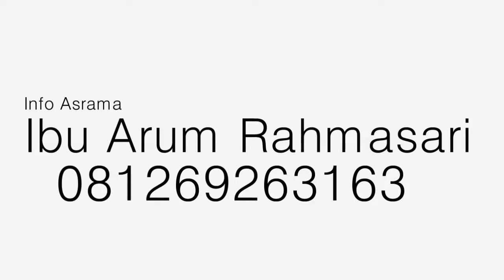Asrama MYC - Pertemuan haru Markus bersama keluarga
Hai buat kamu yang baru tau tentang MYC
Kita punya visi
” Mempersiapkan Remaja & Anak Muda Bagi Kristus ”

MALANG YOUTH CENTRE

Melakukan penginjilan dan pengembangan kehidupan kerohanian anak remaja di kota Malang lewat asrama dan komunitas kehidupan / pergaulan sehari – hari anak muda.
Melakukan pendekatan sosial terhadap anak remaja dengan menciptakan lingkungan pergaulan yang positif.
Membina dan mengarahkan generasi muda kristen untuk melayani dan mengembangkan potensi diri.

Counseling Room Service
Untuk kalian yang membutuhkan teman bicara, teman berdoa, dan figur untuk membantu menghadapi persoalan kalian . di MYC kita ada ruang konseling untuk mendukung kalian remaja dan anak muda
Hubungi MYC dulu atau langsung datang aja ke Malang Youth Centre

Menyediakan program – program pelatihan remaja ( indoor, outdoor, dan outbond )
Pelatihan di alam terbuka melalui kegiatan tracking, games dan simulasi untuk melatih kepercayaan diri , kepemimpinnan kerjasama tim dan karakter. Menyediakan jasa perancangan program outbond, camp atau retreat.

Sarana penunjang kebutuhan rohani, seperti : buku-buku, kaset / CD / VCD ( lagu, khotbah , film rohani ), souvenir dll.
Update renungan dan Buku buku rohani lainnya.

MYC juga menyediakan Perpustakaan
perpustakaan buka dari jam 1pm - 7pm

MYC Jl.Villa Tidar Indah No.4 Malang Jatim Indonesia